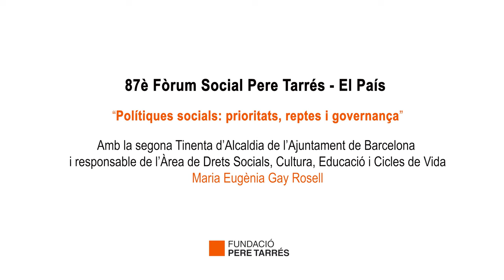Fòrum Social Pere Tarrés. Maria Eugènia Gay, segona Tinenta d’Alcaldia Ajuntament Barcelona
La necessitat que les administracions col·laborin estratègicament amb la societat civil i amb les organitzacions sense ànim de lucre per afrontar els grans reptes de ciutat va centrar la intervenció de Maria Eugènia Gay, segona Tinenta d’Alcaldia de l’Ajuntament de Barcelona i responsable de l’Àrea de Drets Socials, Cultura, Educació i Cicles de Vida, durant el 87è Fòrum Social Pere Tarrés.